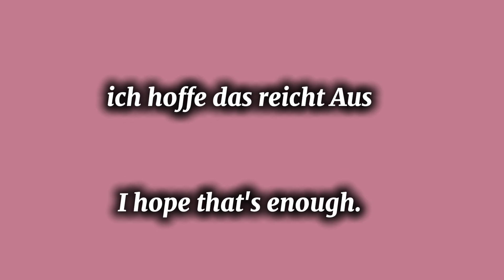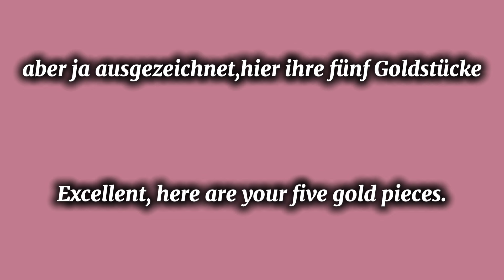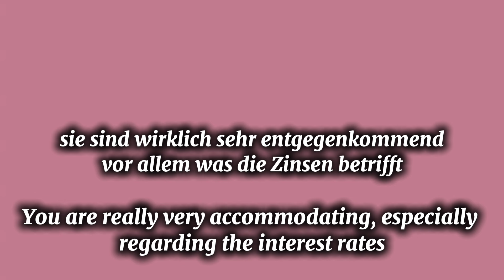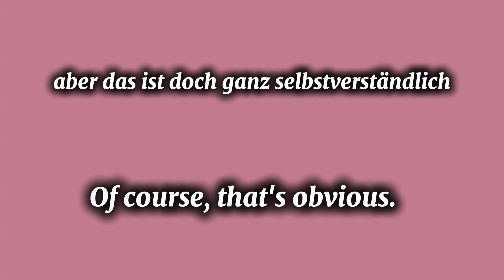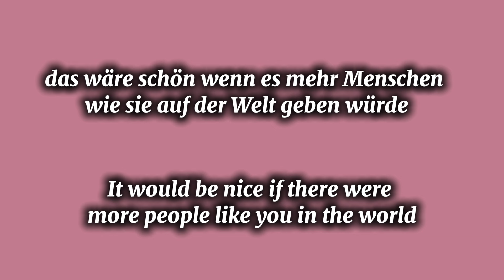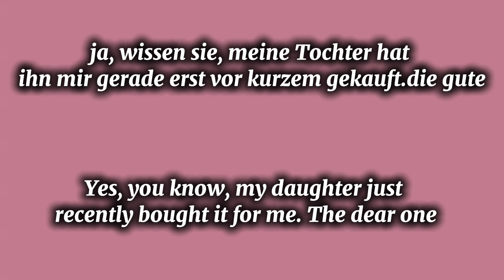improve german with cartoons|easy german with native speaker|hören.lesen.verstehen